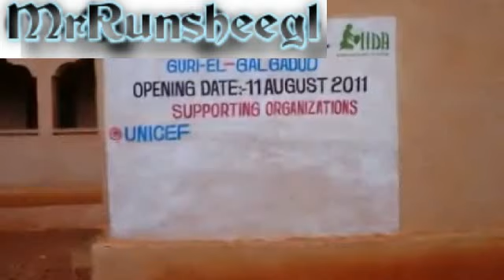Dagalada qurxoon iyo madareentay Gurceel ?